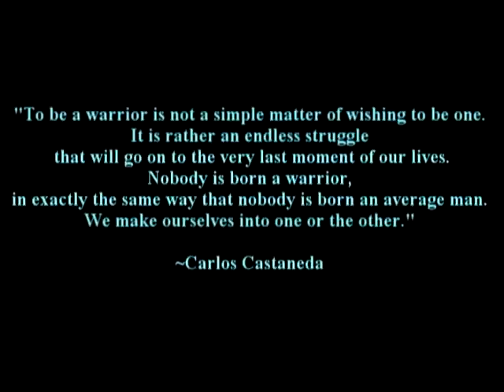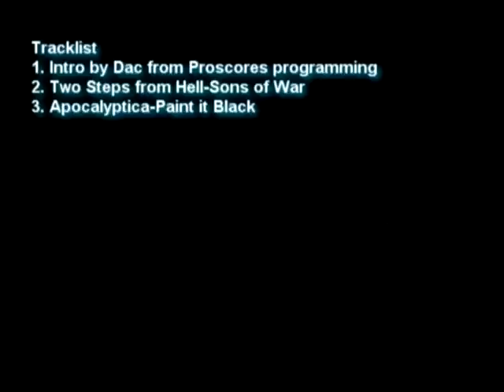Wolfpack Opener 2012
2012 Wolfpack opener located in Bloomington IL. As always my videos are aimed to capture the raw combat of the game. Thank you to those who fought that day and Thank you to Wolfpack for hosting this event!

Songs used are in the end credits.